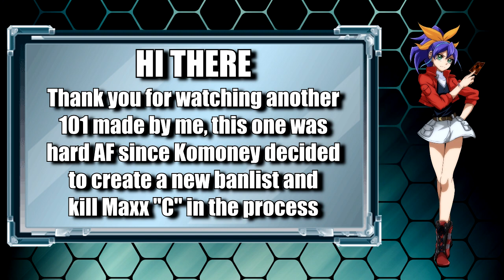HOW TO PLAY TWILIGHT SYNCHRO DRAGON 101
FINALLY A TWILIGHT THAT YOU WILL ENJOY!!!

Sorry for the non-frequent Uploads, Guys, But I’m working really hard on some things and I’m having hard times.

I PROMISE THAT THIS TIME I’LL UPDATE THE BLOG THIS MONTH.
SONGS:
-Intro: "Chronograph" (Buddifight DDD opening. Piano arrange by me).
*YGOPRO Kingdom (our FB GROUP), check it out for cool content.
SharkYGOPro, JadenBR, YugiohTUBE and more!:
*Wanna YGO buddies? JOIN TO MY "BOX OF FRIENDS" ON DEESCORD!